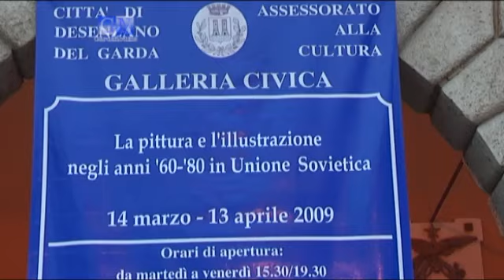Mostra di Pittori Russi a Desenzano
lagodigarda gardalake lakegarda gardasee Importante mostra dedicata i pittori russi del secolo scorso nel centro storico di Desenzano